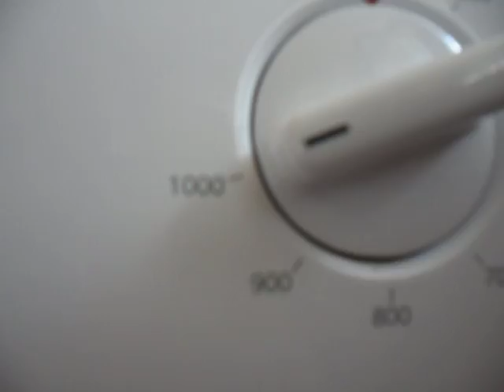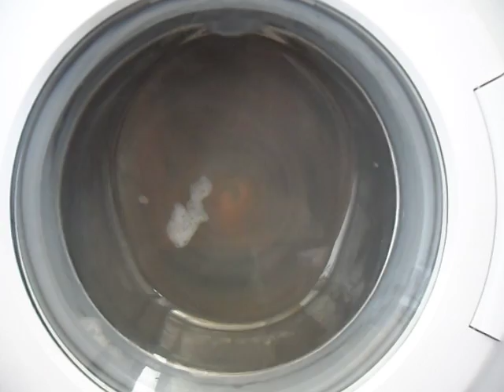Beko mini 30 part 4